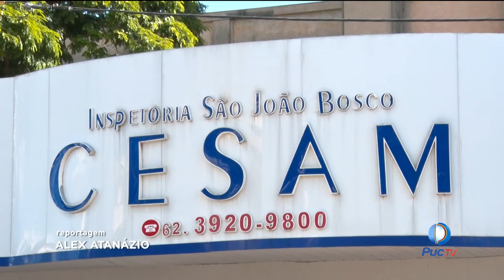Programa de extensão promoveu debate sobre saúde do trabalhar. Confira!